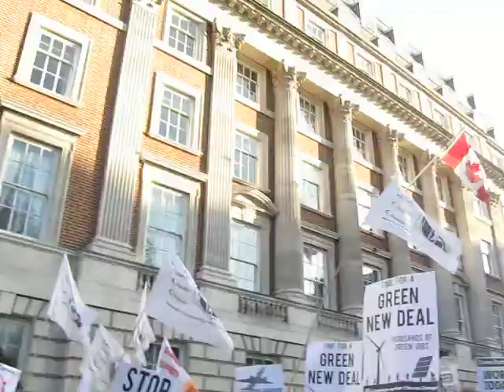Climate Chaos Demo, Dec '08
Rhythms of Resistance; Brunswick Square